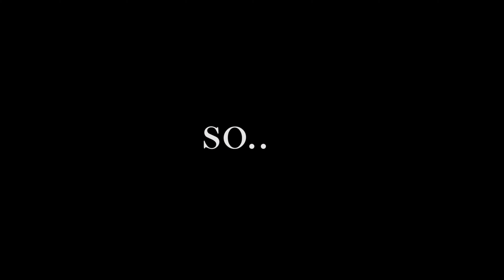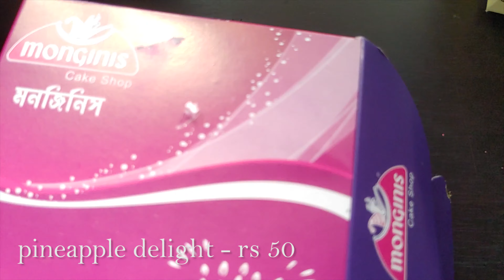Top 4 dessert places to try at home| Mio amore vs Monginis vs Crazy for cakes vs Sweet truth.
In these trying times, we wanted us and you guys to take a break from all the negativity and relax for a while. Taking care of mental health is equally important as physical health. So,  in this video we have tried 4 best desssert places that have branches all over kolkata so that we all can feed our sweet tooth a good meal. We have ordered all the desserts through Zomato/Swiggy and sanitised it well. Hope you will do the same.

Brands we tried from:
1.Sweet Truth (Garia)
2. Crazy for Cakes (Narendrapur).
3. Mio Amore (Sonarpur)
4. Monginis (Rajpur).

This is us "diswag vlog" trying to explore and spread smiles. hope you guys like it .keep loving .